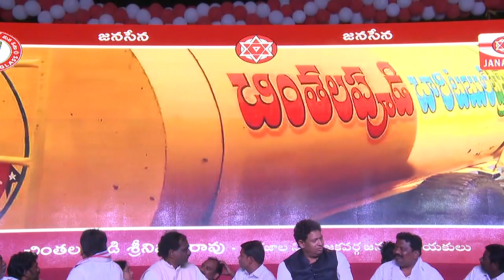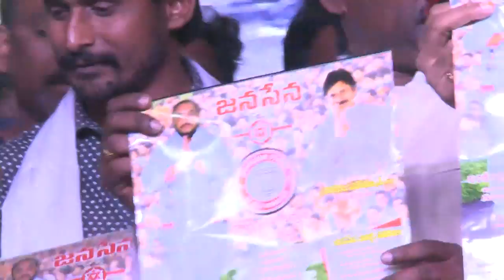Janasena gurajala Official Live Stream - 25-01-2019